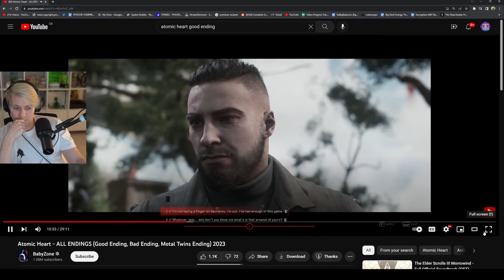ATOMIC HEART ENDING (pyrocynical public reupload)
unlisted stream of pyrocynical continuinh his playful of that one game with a 6 hour sex scene.